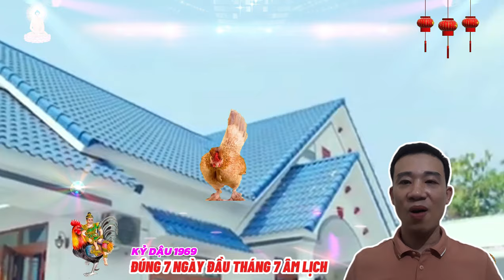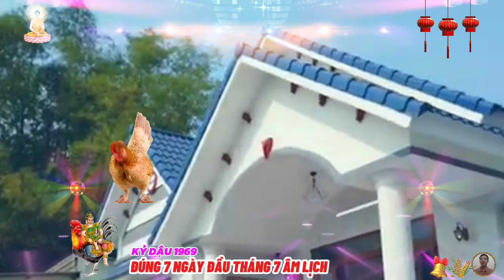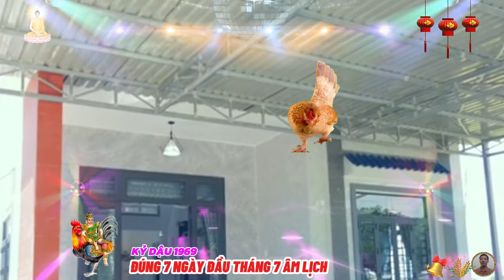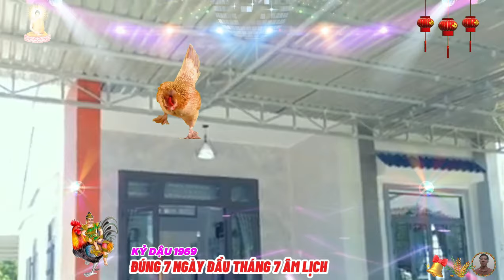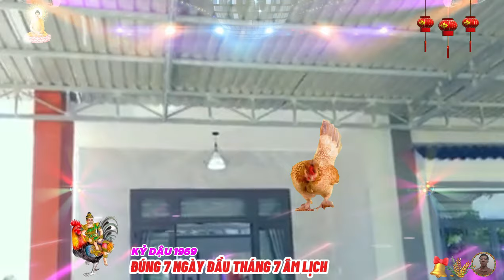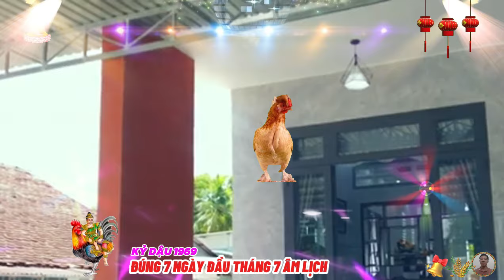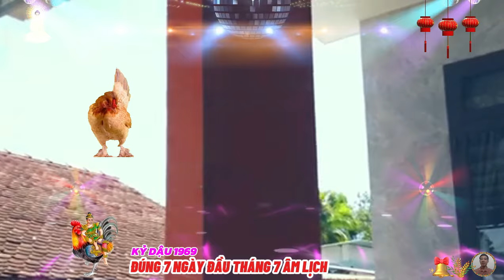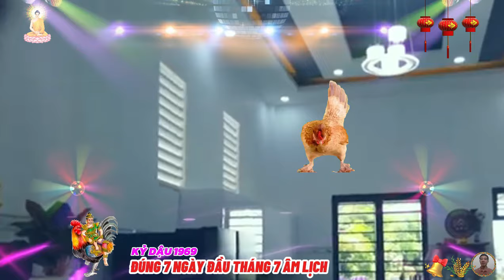🔴 NỔ LỚN 7 ngày đầu tháng 7 âm, KỶ DẬU 1969, Tổ tiên báo mộng, hốt tiền tỷ, Cực Giàu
kỷ dậu còn sở hữu trí tưởng tượng phong phú và óc sáng, tạo họ luôn nghĩ ra những sáng kiến hay, ý tưởng độc đáo nào đó, tất cả những điều này, giúp họ giải quyết thành công các vấn đề phức tạp, kỷ dậu có trí tưởng tượng đa dạng, và sự sáng tạo phong phú, họ thường mang tới những ý tưởng và khái niệm độc đáo, giúp họ khéo léo giải quyết những vấn đề phức tạp.